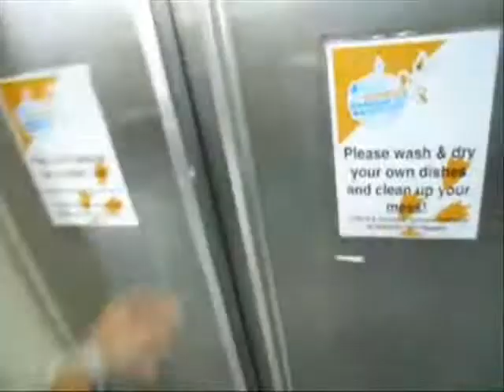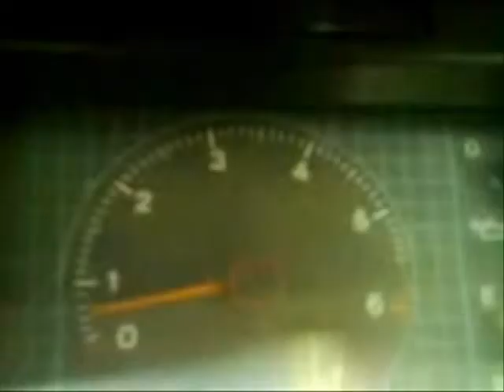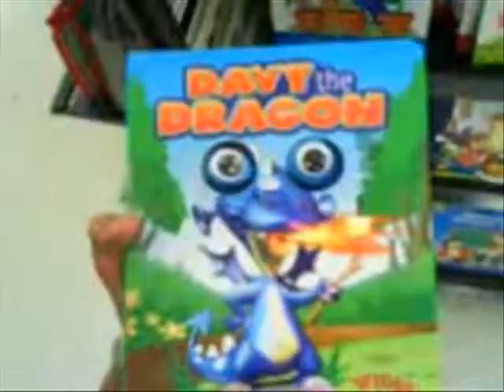Road trip in Australia (one year of WHV)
Here is the video clip of our backpacker's life during one year across Australia.